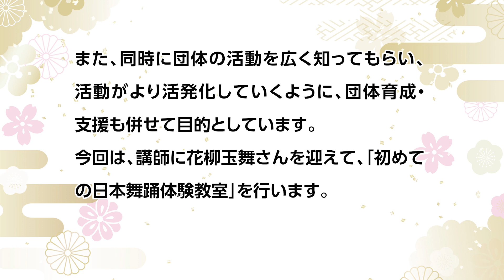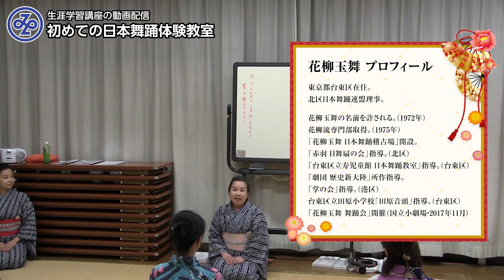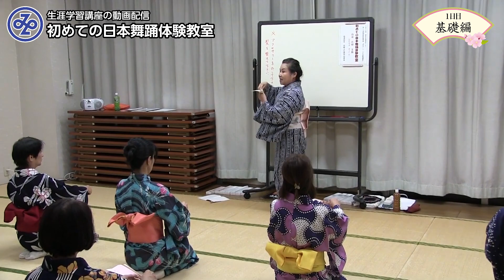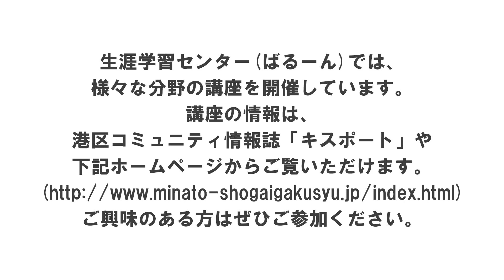初めての日本舞踊！体験教室